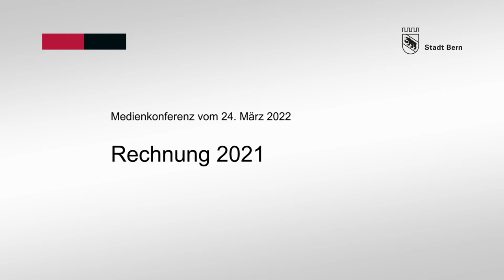Videobotschaft Michael Aebersold zur Rechnung 2021: Trotz Überschuss besteht Handlungsbedarf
Die Jahresrechnung 2021 der Stadt Bern schliesst mit einem Überschuss von 5,2 Millionen Franken und damit 46,1 Millionen Franken über Budget ab. Massgebend dafür sind ein um 22,3 Millionen Franken tieferer betrieblicher Aufwand aufgrund von Einmaleffekten sowie höhere Steuererträge von 19,1 Millionen Franken. Ohne das Entlastungspaket FIT I in Höhe von rund 22 Millionen Franken hätte ein Defizit von rund 17 Millionen Franken resultiert. Die Vorgaben der Finanzstrategie werden trotz des Überschusses nicht eingehalten und der Finanzplan 2023 bis 2026 zeigt weiterhin finanzpolitischen Handlungsbedarf.